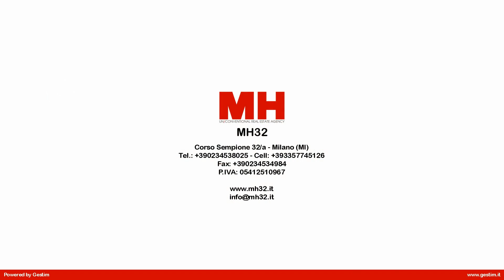Loft in Vendita a Milano Isola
Milano adiacenze Isola, viale Stelvio 21, vendiamo affascinante Loft accatastato ad uso commerciale di ca. 180 mq. all'interno di un bel palazzo d'epoca degli anni '20 in ottime condizioni e provvisto di servizio di portineria. Ingresso indipendente dal curato e tranquillo cortile, al piano terra un ampio primo locale con comodo soppalco con altezza oltre due metri per ca. 65 mq. totali, una scala lineare collega all'ampio e ben rifinito piano seminterrato di ca. 115 mq. diviso in tre ambienti finestrati oltre bagni e ripostiglio. L'immobile è stato completamente ristrutturato e si presenta in ottime condizioni generali, tutta la pavimentazione e la scala di collegamento sono in legno massello, il riscaldamento è centralizzato a radiatori, l'aria condizionata, canalizzata, è presente in ogni ambiente, gli infissi sono provvisti di vetrocamera e l'impianto di allarme planivolumetrico garantisce la massima sicurezza. Libero al rogito